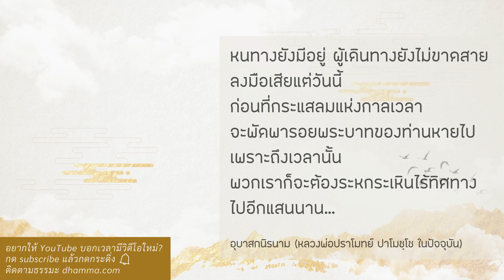ของฟรีไม่มี ต้องฝึกเอา :: หลวงพ่อปราโมทย์ ปาโมชฺโช 17 เม.ย. 2564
"ค่อยๆ ดู ค่อยๆ สังเกตใจของเรา
การทำสมาธิก็จะไม่ยากอะไรเท่าไหร่
เรามีสติรู้เท่าทันจิตของเรา
จิตของเราดิ้นรนปรุงแต่งฟุ้งซ่านไป
นี่ใช้พลังงานแล้วเรารู้ทัน
พอรู้ทันการใช้พลังงานก็ลดลงๆๆๆ
มันก็มีพลังงานเหลือ สะสมเป็นพลังงานของจิตที่มากขึ้นๆ
เราไปเดินวิปัสสนาก็ใช้พลังไปอีก
เดินไปถึงจุดหนึ่งจิตเริ่มฟุ้งซ่านแล้ว
รีบกลับมาทำความสงบของจิต
จิตที่สงบคือจิตที่ไม่ทำงานอะไรมาก ทำงานน้อยที่สุด
ถ้าจิตทำงานมากจิตก็หมดพลัง

เราลองสังเกตที่จิตใจของเรา
ตรงไหนมันทำอะไรที่มันใช้พลัง รู้ทันมันเข้าไป
มันจะค่อยๆ หยุดลงมา พอหยุดๆๆๆ ลงไปเรื่อย
ในที่สุดก็หยุดจริงๆ รู้ ตื่น เบิกบานอยู่ตรงนั้น
ค่อยๆ ฝึกเอา อยู่ๆ มันไม่เป็นหรอก
ของฟรีไม่มี ของฟลุคไม่มี ของบังเอิญไม่มี
มีแต่เรื่องของกรรม การกระทำนั่นล่ะ
มีการกระทำที่ถูกก็มีผลที่ถูก มีการกระทำถูก

อย่างเราฝึกจิตฝึกใจเราให้มันสงบอยู่ในอารมณ์อันเดียว
ไม่ดิ้นรนปรุงแต่งทำงานอะไรไป
จิตก็สุข มีความสุข มีความสงบขึ้นมา
ค่อยๆ ฝึกจนมันชำนาญ อย่างเวลาเราจะให้จิตได้พักผ่อน
ง่ายๆ เลยให้มันอยู่กับอารมณ์กรรมฐานอะไรสักอย่างหนึ่ง
อย่างรู้สึกลงในร่างกายก็ได้ รู้สึกลงที่ร่างกาย
ไม่ไปวุ่นวายอะไรกับร่างกาย
ไม่ต้องไปคิดพิจารณาร่างกายเลย
ถ้าทำอย่างนั้นจิตยังใช้พลังงานอยู่
รู้เฉยๆ ไป จิตมันจะค่อยๆ นิ่งๆๆ
พอมันหนีไปเรารู้ทัน
มันก็กลับมาอยู่กับอารมณ์กรรมฐานของเรานี้
อยู่ไปๆๆ จิตก็จะสงบขึ้นมา
แล้วถ้าเรามีสติรู้ทันจิตไปเรื่อยๆ จิตจะตั้งมั่นขึ้นมาด้วย
ค่อยๆ ฝึกไม่ใช่เรื่องยากแต่ต้องฝึก ของฟรีไม่มี"

17 เมษายน 2564